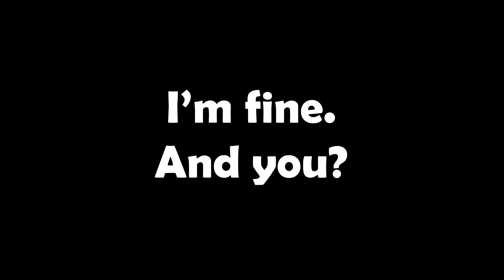I'm Fine. Any You?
An awkward social interaction, made in Thailand.

Director: Aroonakorn Pick อรุณกร พิค